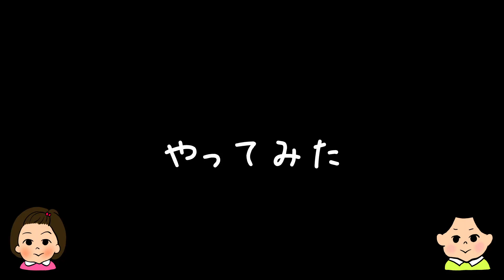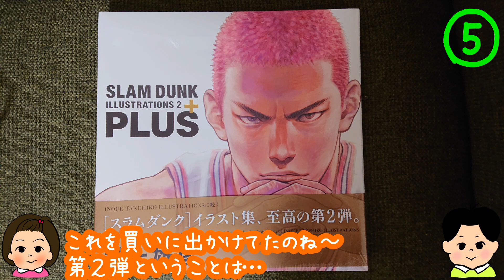【コロナVS遠距離恋愛】過ごし方①週末写真〜土日の写真を送ろう〜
広島と宮城、遠距離で付き合っている二人ですが、
コロナの影響で会えなくなりました…。

一緒に出かけることはできませんが、
離れていてもできることを色々探していこうと思っており、
今回は、週末にお互いの何気ない写真を送りあってみました。

遠距離恋愛中の皆さん同じ悩みを抱えているかと思いますが、
コロナが落ち着くまで…頑張りましょう。